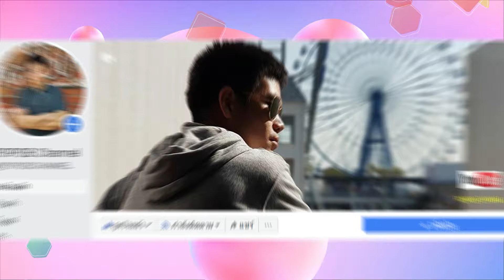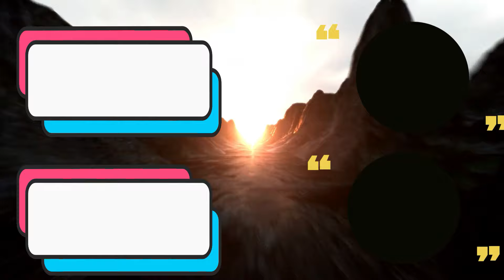Samsung Galaxy A16 5G จ่อเปิดตัวในไทย หลังพบข้อมูลผ่าน กสทช. ได้ชิป Dimensity 6300